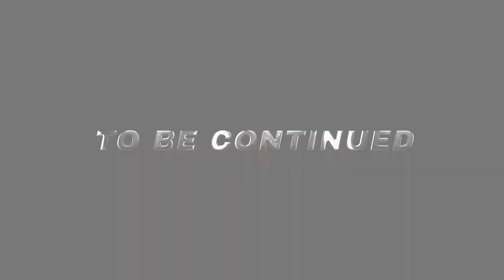Tacloban DBC League Game 1 (Team Amescua vs Team Daryl) August 14, 2022.. Intense game.. =D..